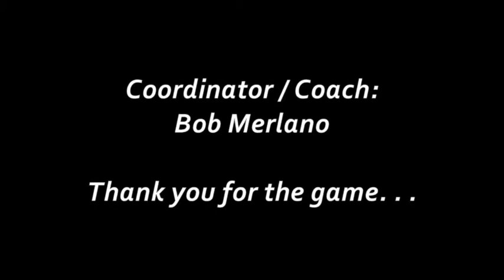A Softball Game @ Summerglen.wmv